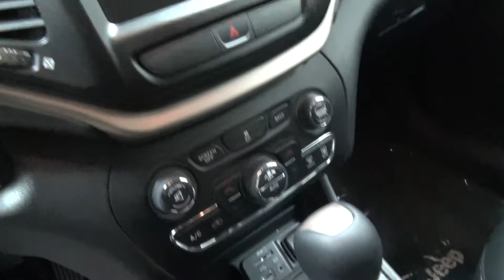2017 JEEP Cherokee Limited Stock # D19325B